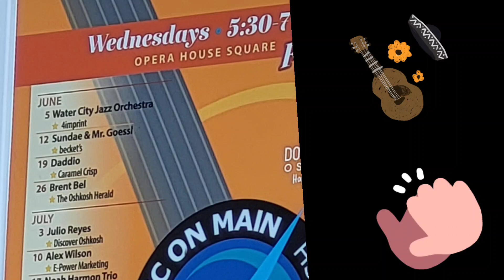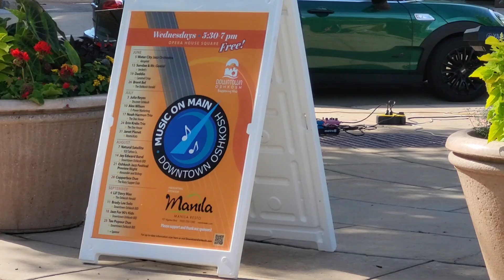США.АМЕРИКАНСКАЯ САМОДЕЯТЕЛЬНОСТЬ.РОК.ФОЛК.ЭТНО.ДЖАЗ.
АМЕРИКАНСКАЯ САМОДЕЯТЕЛЬНОСТЬ.

Театрально-художественная деятельность, выступления, организованные самими трудящимися.
"Вечер самодеятельности"americanlife